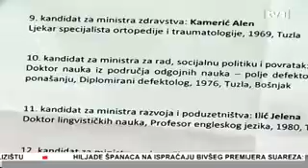Stranka za Bosnu i Hercegovinu neće podržati predloženi sastav za formiranje nove Vlade TK-a!!!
Stranka za Bosnu i Hercegovinu neće podržati predloženi sastav za formiranje nove Vlade TK-a jer smatramo da je diktiran iz SDP-a i SDA.